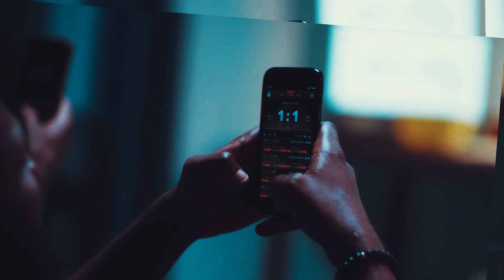To the Top - Lyrics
Crypto Life Music by Justice

'Crypto Life' is an independent 2021 docuseries about the underground crypto culture of Bitcoin enthusiasts. In-depth stories on early adopters, HODLERs, traders, blockchain experts, fintech pioneers, and scandals of those who resort to market manipulation and deceit.

Our goal is to provide information about cryptocurrencies.  We show the POV of people who use cryptocurrency and bitcoin in our videos. We aim to keep you informed about cryptocurrency/bitcoin news and tips for living a successful cryptocurrency life.
The Crypto Life TO channel is devoted to the topics of Cryptocurrency/Bitcoin, Crypto/Bitcoin Awareness, Crypto/Bitcoin Trading, Crypto Life Tokens, What is Cryptocurrency/Bitcoin, and the Crypto/Bitcoin Lifestyle in Toronto, Canada.

This video is intended solely for educational and/or entertainment purposes only. Always do your own research before investing. Trading cryptocurrencies is extremely risky. Never invest more than you can afford to lose. Thank you for your support!